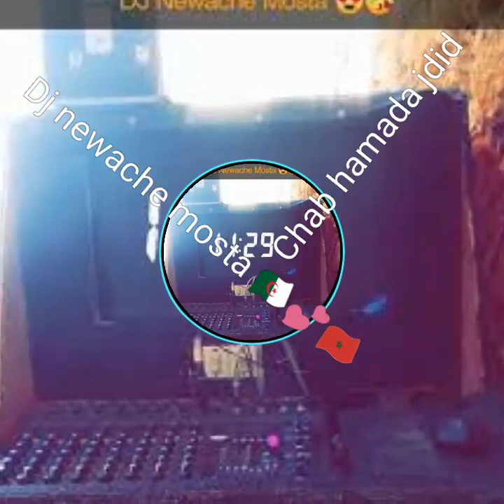chab hamada jdid 2023 by dj newache mosta